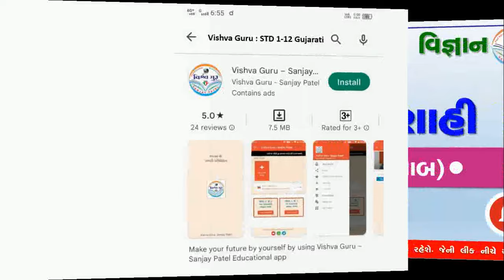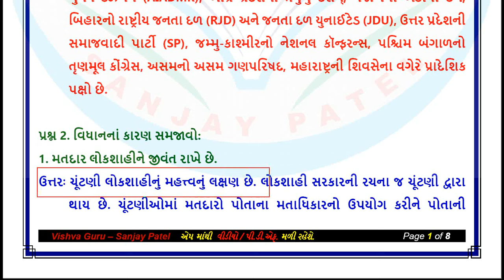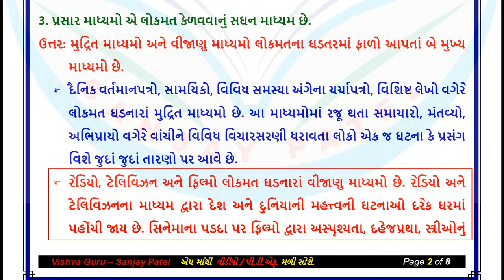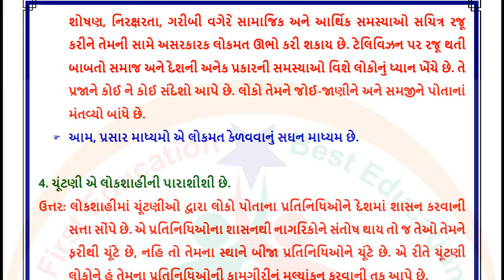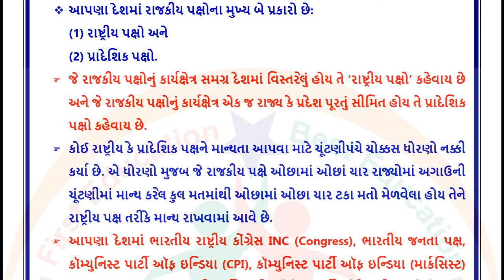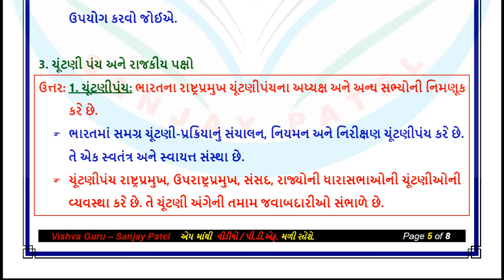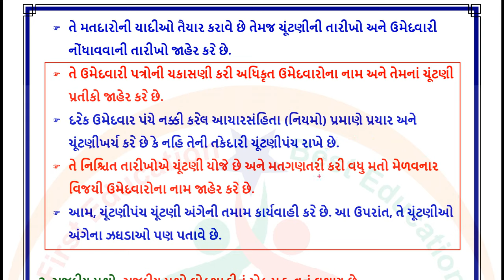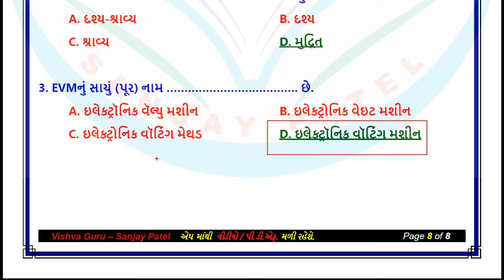std 9 ss ch 12 swadhyay - dhoran 9 social science chapter 12 swadhyay - dhoran 9 ss part 12 swadhyay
👉 નીચેના મુદાઓ શીખવામાં શું તમને કોઇ તકલીફ છે?
dhoran 9 ss chapter 12 swadhyay
dhoran 9 social science chapter 12 swadhyay
dhoran 9 samajik vigyan chapter 12 swadhyay
std 9 ss ch 12 swadhyay
dhoran 9 ss path 12 swadhyay
std 9 ss chapter 12 swadhyay
std 9 social science chapter 12 swadhyay solution
std 9 samajik vigyan chapter 12 swadhyay
samajik vigyan std 9 ch 12 swadhyay
samajik vigyan dhoran 9 part 12 swadhyay
ss std 9 ch 12 swadhyay
dhoran 9 ss part 12 swadhyay
dhoran 9 chapter 12 swadhyay
ધોરણ 9 સામાજિક વિજ્ઞાન પાઠ 12 સ્વાધ્યાય ના જવાબ
સામાજિક વિજ્ઞાન પાઠ 12 સ્વાધ્યાય ધોરણ 9
સામાજિક વિજ્ઞાન પાઠ 12 સ્વાધ્યાય
સામાજિક વિજ્ઞાન પાઠ 12 સ્વાધ્યાય સોલ્યુશન
ધોરણ 9 સામાજિક વિજ્ઞાન પાઠ 12 સ્વાધ્યાય પોથી
dhoran 9 ss chapter 12
dhoran 9 social science chapter 12
dhoran nav ss part 12
dhoran 9 s.s chapter 12
dhoran 9 s.s chapter 12 swadhyay
dhoran 9 s.s ch 12
dhoran 9 samajik vigyan part 12 swadhyay
dhoran 9 samajik vigyan part 12 swadhyay pothi
dhoran 9 samajik vigyan 12
dhoran 9 samajik vigyan prakaran 12
dhoran 9 samajik vigyan paath 12 prashn
std 9 s.s ch 12 swadhyay
std 9 s.s ch 12 swadhyay pothi
std 9 s.s ch 12 question answer
std 9 samajik vigyan chapter 12
std 9 samajik vigyan chapter 12 swadhyay navneet
std 9 social science chapter 12 swadhyay pothi solution
9 social science chapter 12
std 9 social science sem 2 chapter 12 swadhyay
std 9 sem 2 social science ch 12
std 9 sem 2 social science ch 12 swadhyay
dhoran 9 samaj part 12 swadhyay